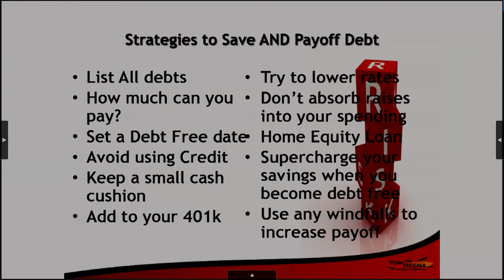How to Develop Your Financial Profile - Right on the Money - Part 5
Saving Money From Cash Flow is part five of Managing Your Debt taken from the full episode of Right on the Money.

Sub Headline U.S. Public Schools Don’t Teach Basic Saving & Investment Skills

Synopsis When people come into money from an inheritance, a jury reward, or just plain hard work, they rarely have the financial savvy to know what to do with it. But what’s really amazing is that many are unaware of their own psychological disposition towards money.  William Shakespeare wrote, “This above all, to thine own self be true.”  But it’s hard to be true to yourself when you haven’t discovered who you are. Well, at least when it comes to money.

Content Creating cash flow every month isn’t an accident, it’s a deliberate act of spending wisely and saving for the future with a budget.  When there’s money to invest, many look to professional advisers, because for most, managing your finances is not a do-it-yourself activity. But even with help, you still need to develop your own risk tolerance, financial goals and life events along a timeline.  There are several risk tolerance tests available online and through various financial institutions.  They ask probing questions that can help you establish a baseline for your financial decision making process.

After having your test evaluated, you may discover you’re not who you think you are.  For example, a type A “driver emotive” personality, may have a portfolio that’s aggressive, but his risk tolerance test results may actually reveal a moderate conservative.  Many 401(k) portfolios don’t match up well with their participant’s risk tolerance test results.  Tom Hegna, best selling author and economist, often talks about this when he addresses purchasing financial products for retirement.

It’s important to establish a financial timeline that reflects the many life events along the way; like getting married, having children, buying a home, saving for college and weddings, contributing to a retirement plan, creating funding for long term care and leaving a legacy.  But the most important part of creating a financial timeline is establishing life expectancy, especially for funding retirement and the long term care and medical events that occur as seniors grow older. The Guinness Book of World Records documented that a woman in France named Jeanne Calment was the longest living human at 122 years, 164 days at the time of her death. Gerontologist Dr. Aubrey de Grey says the person who will live to 150 years has already been born.

So developing a life expectancy report and a risk tolerance test are two critical steps in developing a financial profile.

Syndicated financial columnist and talk show host Steve Savant interviews Tom Hegna, popular platform speaker; best selling author and retirement expert. Tom hosted the PBS Television Special "Don't Worry Retire Happy." The television special was designed after Tom's latest book, "Don't Worry Retire Happy." Tom's first book, "Playchecks and Paychecks" drew critical acclaim from financial advisers and insurance professionals. Right on the Money is a weekly one hour financial talk show for consumers and is underwritten by CreativeOne, Inc.